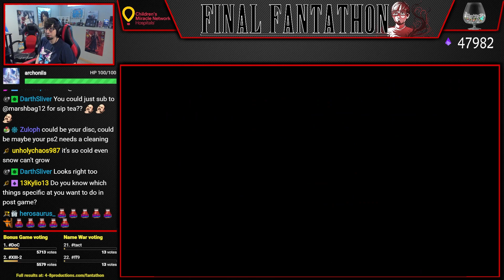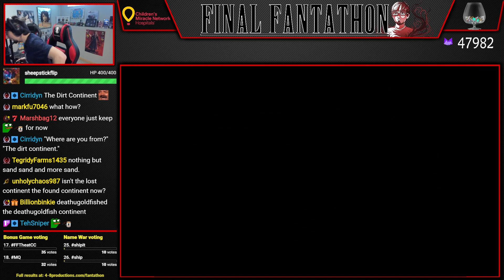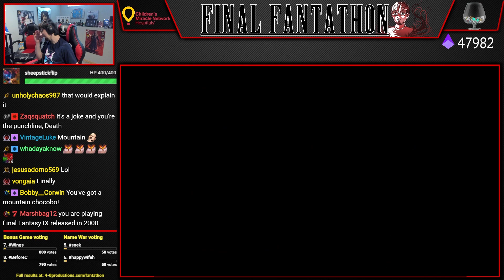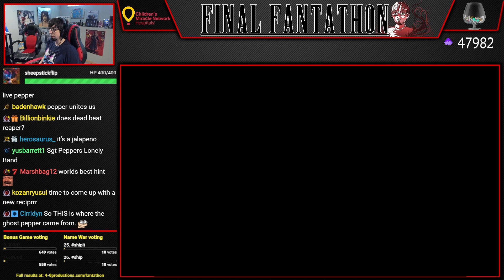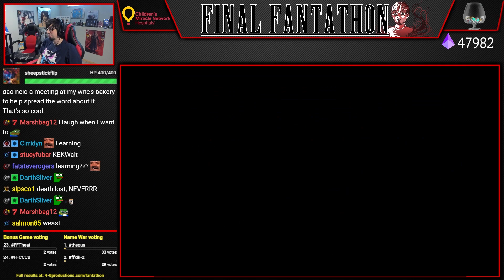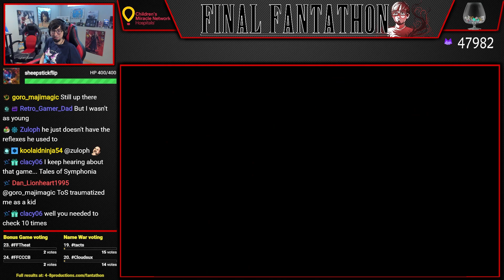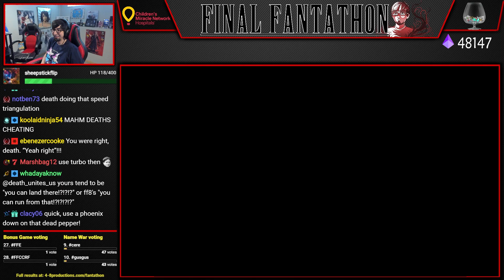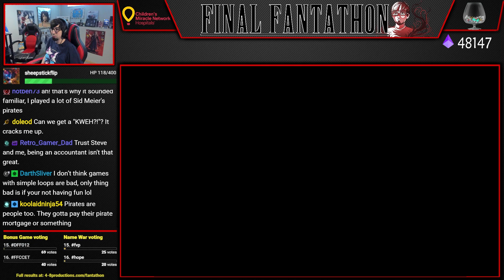Let's Play Final Fantasy IX (Part 58) [Final Fantathon]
Our final stop on the Playstation 1 is Final Fantasy IX, an incredible callback to the original Final Fantasy games and a fan favorite due to its characters, setting, story and music. Final Fantasy IX was a favorite of mine growing up but I have since forgotten much of the game, so I am extremely excited to relive one of my favorite games all over again!